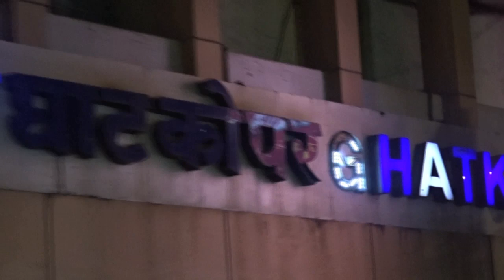Ghatkopar Street Food - Khau Galli | घाटकोपर खाऊ गली | Dosa, Frankie & More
In this video you can have Mumbai tasty street food which can easily available at Ghatkopar Khau Galli.

So Please visit once and enjoy different Menus.